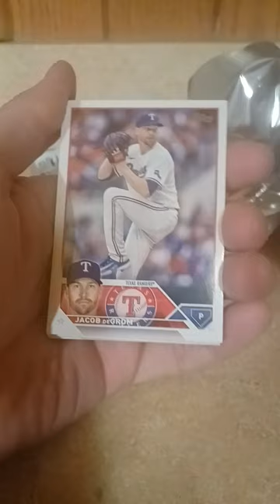2023 Topps Update pack 7.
Opening pack seven from a 2023 Topps Update Blaster box.